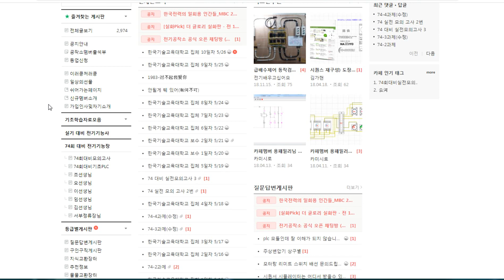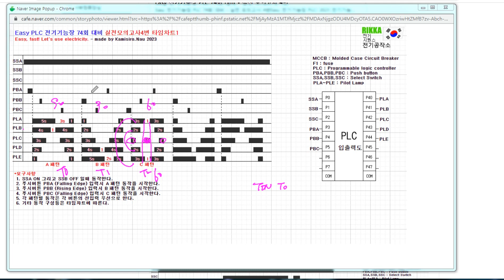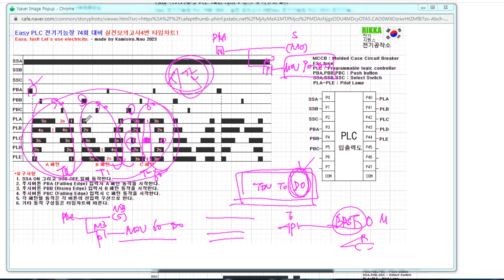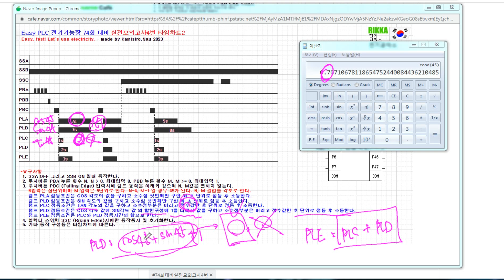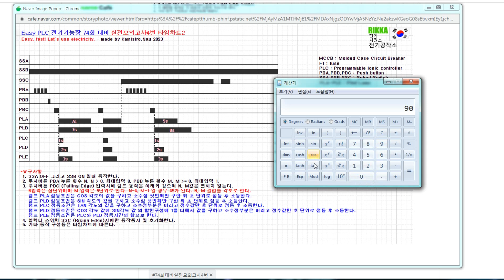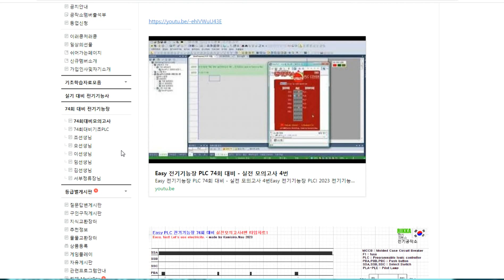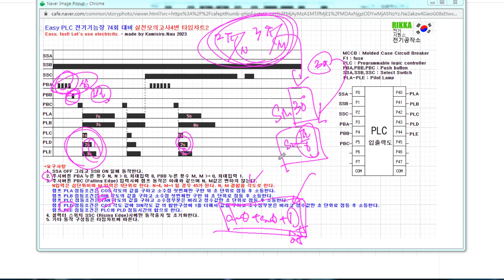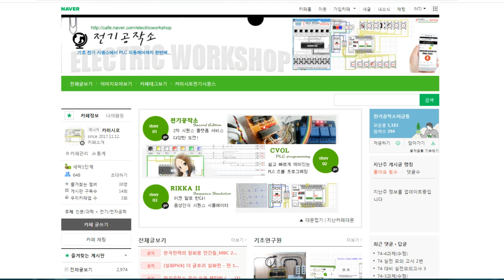전기기능장 74회 대비 실전모의고사 4번 타임차트 분석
Easy 전기기능장 PLC!
2023 전기기능장 74회 대비 PLC 학습
관련 동작검사 동영상은 카드를 참고하세요.

본 학습 영상은 전기공작소 Easy 전기기능장 PLC 파트 부분에 대한 부록영상입니다.
관련 영상 및 학습 소스 파일등은 전기공작소 네이버 카페에서 확인 할 수 있습니다.